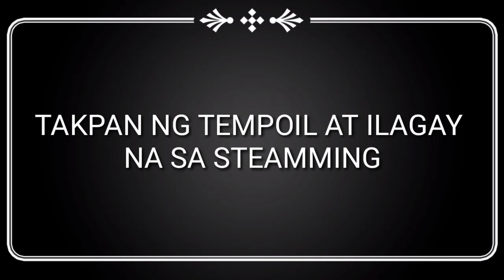BUDGET MENU HOW TO COOK STEAM FISH(KIRAWAN)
Howtocooksteamfish pasensya lang po hindi nakumpleto video ko hindi kasi na save iba kong kuha.